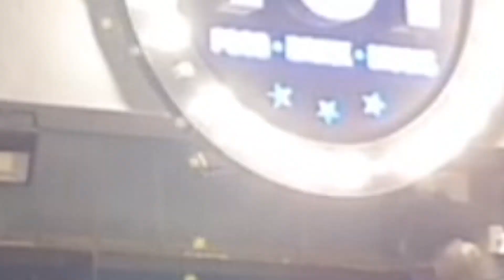הרב חיים אלוש | "חכם" ראשי תיבות חצי כוס מלאה - עצות לחיים שחובה לדעת! | סיפור מצמרר על המחנך שנכשל!